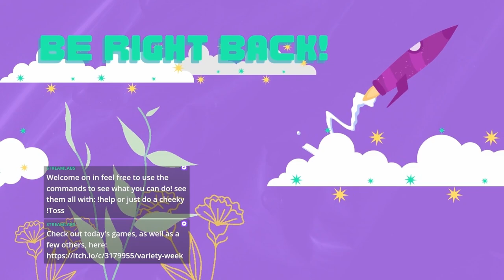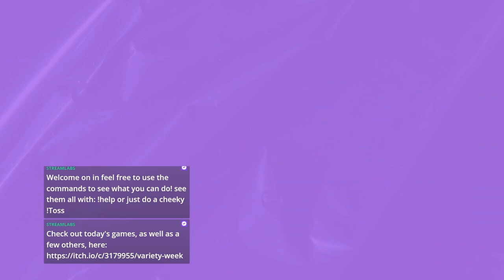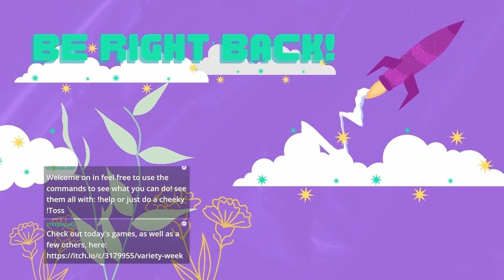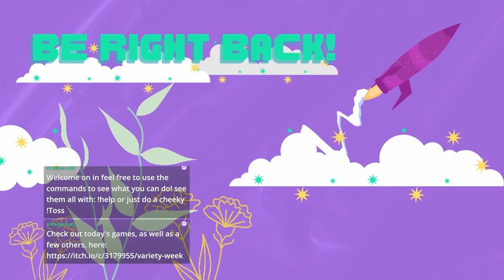Crane's Loft | Teapot Build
Hello! This is the stream Archive for the build "Crane's Loft" or "Shenhe's Abode"